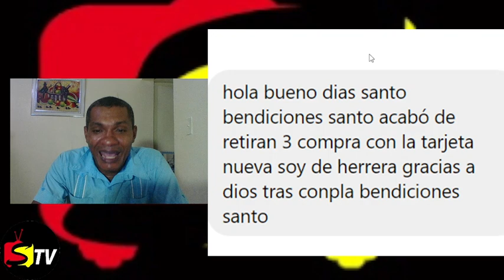ESTÁN PAGANDO LOS ATRASADOS Y BONO ATREVES DE LA APLICACIÓN MÍO